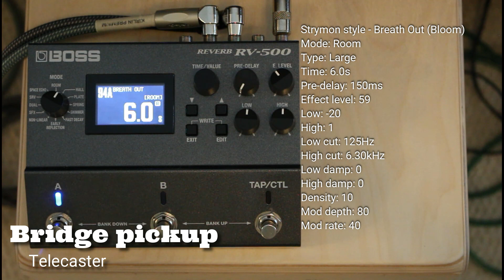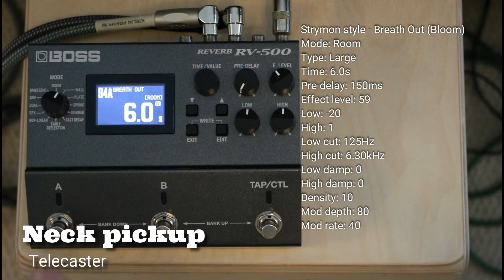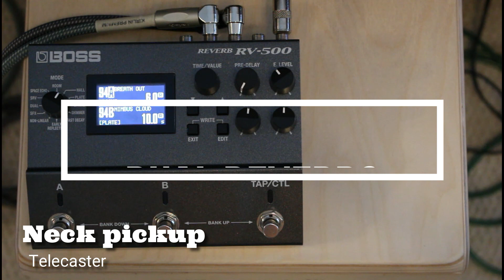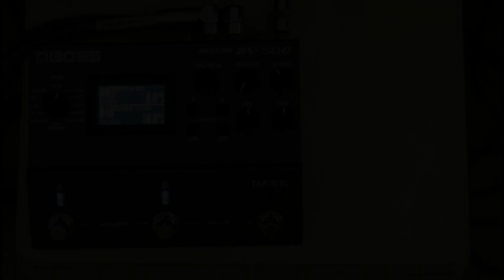Boss RV500 Reverb pedal - Strymon Bigsky Reverb Bloom Style Preset Settings - Breath Out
This is a Boss RV500 preset to emulate the Strymon Bigsky Bloom setting this patch was created by Scott Stobo and he shared this in the Boss RV500 owners group on Facebook. I played a 1st gen Fender 50s roadworn telecaster with upgraded brass saddles and upgraded pickups. I do not know the maker because I have not taken the guitar apart yet and it was purchased 2nd hand. I am running straight into a Digitech Jamman Stereo to record the loops and play them back. I used a loop pedal to ensure there was no change in dynamics between the sound samples with and without the effect on. The loop pedal went straight into the Boss RV500, which was ran stereo out into a Zoom H6 used as an audio interface into my laptop running Reaper. In reaper I was running 2 tracks, one panned 100% left and the other 100% right. The only thing loaded on these tracks was Overloud TH-U using the Rig player and Choptones Rig Library of a 68 Fender Princeton. It was a profile of a Princeton with a 1x12 speaker and a R121 used to mic it. There was nothing else in the signal chain and no post processing.